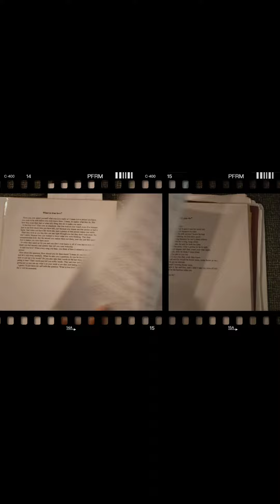Kalisha- From the White Journal Pt 5.1 (Official Ice-cream U Visualizer)